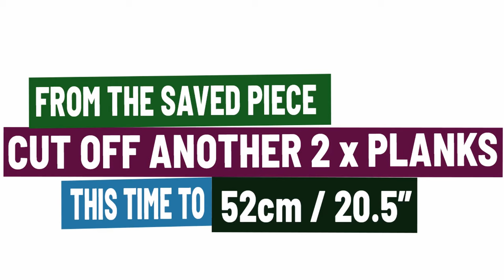How to make a Pallet Garden Furniture Sofa - Easy DIY step-by-step Build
This is an incredibly easy to build pallet garden furniture sofa, which can be built in roughly 10-20 minutes.

See this page on my website for other pallet garden furniture ideas and tips on sourcing free wooden pallets and reclaimed wood.

Phone Holder/Tripod Mount

Tape Measure
Claw Hammer

TurboGold Woodscrews Trade Pack
Woodscrews Single packs

Rustins Exterior Varnish
Dark Oak Woodstain
Paint Brushes

Teal Emulsion Paint
Yellow Emulsion